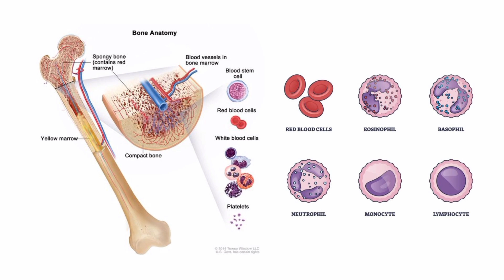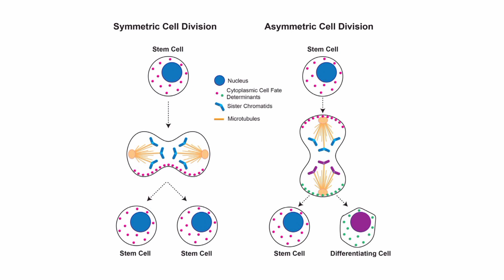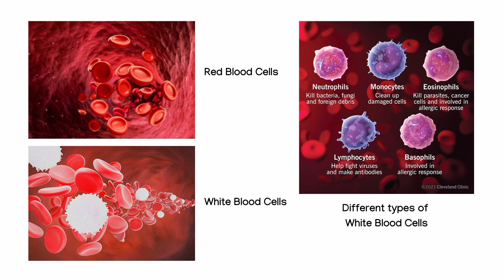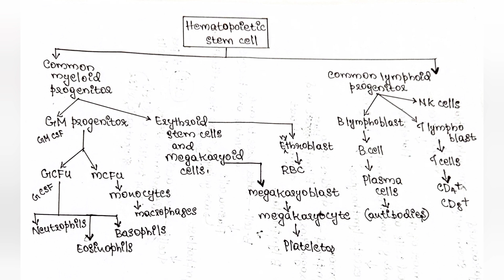Haematopoiesis || Physiology || Malayalam || Detailed Explanation